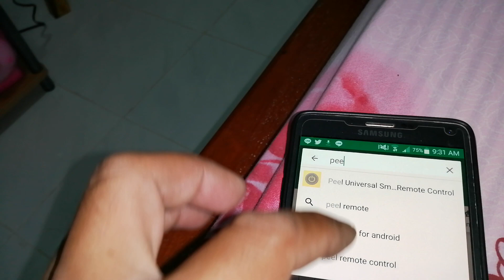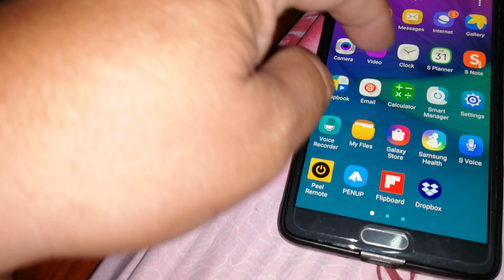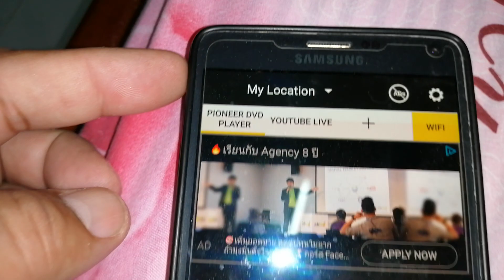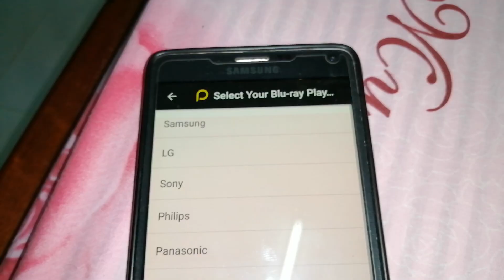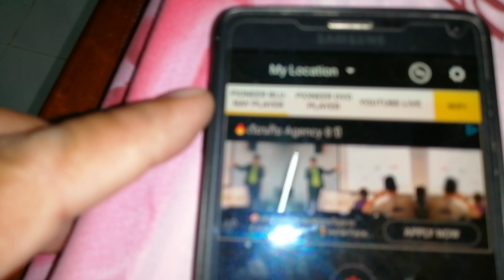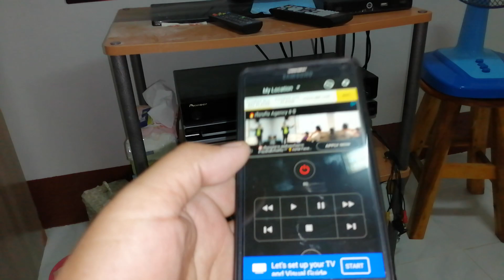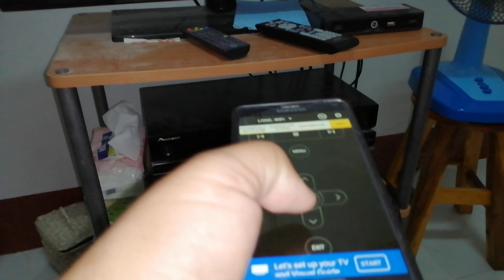วิธีใช้แอพทำรีโมทเครื่องเล่นบลูเรย์ PIONEER วิธีใช้แอพทำรีโมทดีวีดีไพโอเนียร์ แอพทำรีโมทบลูเรย์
วิธีใช้แอพทำรีโมทเครื่องเล่นบลูเรย์ไพโอเนียร์ วิธีใช้แอพทำรีโมทเครื่องเล่นดีวีดี Pioneer  แอพทำรีโมทบลูเรย์ไพโอเนียร์ How to use an application for Pioneer Bluray remote control